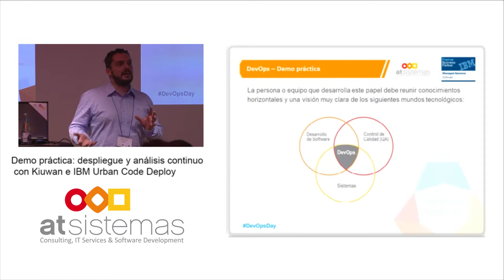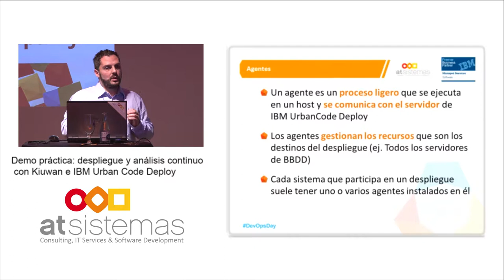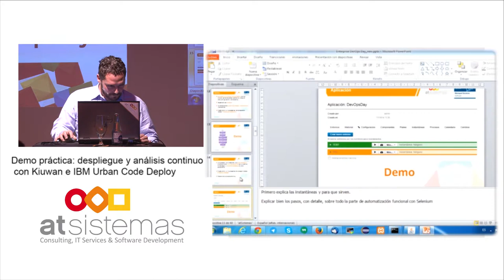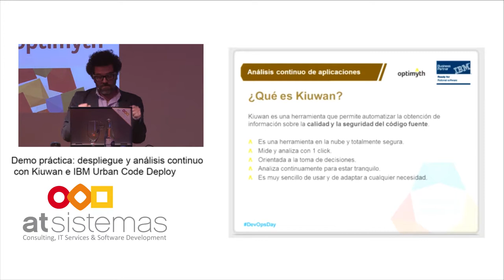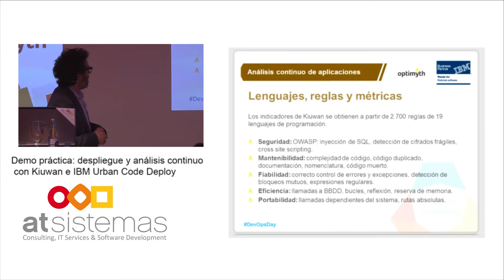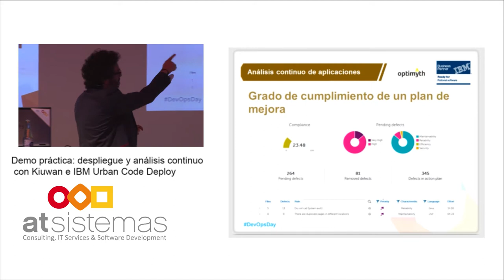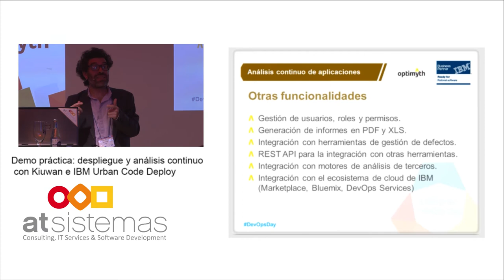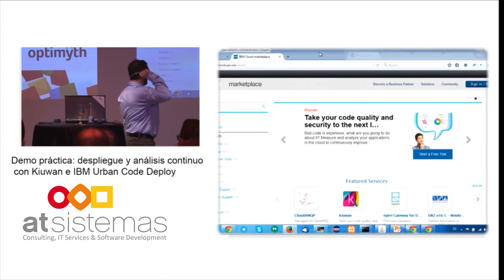Demo práctica: Despliegue y análisis continuo con IBM Urban Code y Kiuwan | atSistemas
Iván Perez del Viso, Encargado del Centro de Expertos de Calidad de atSistemas, y Javier Salado, director de Optimyth Software, realizan una práctica demostración, basada en la simulación de un escenario de análisis y despliegue continuos, utilizando la metodología de desarrollo ágil BDD, y apoyandose en las herramientas IBM UrbanCode Deploy y Kiuwan.